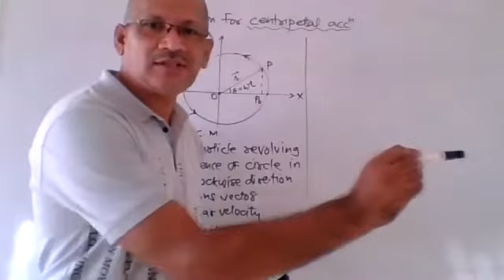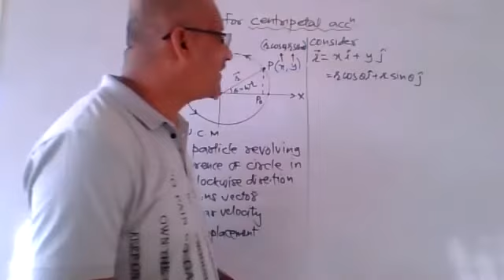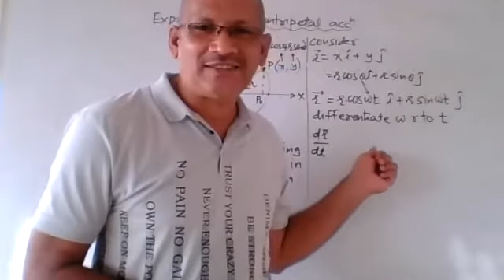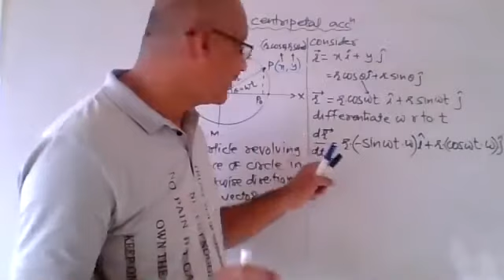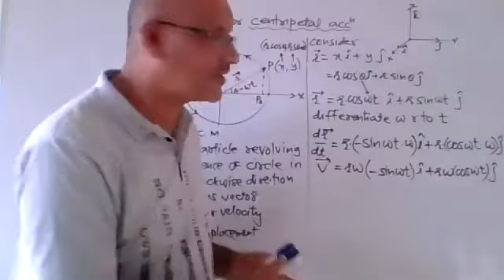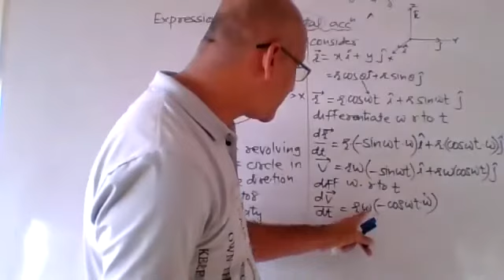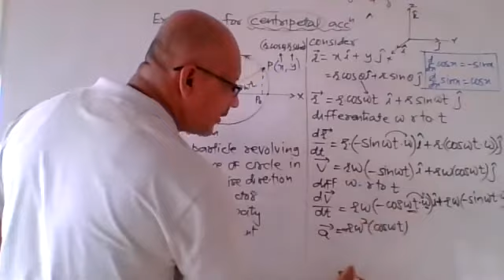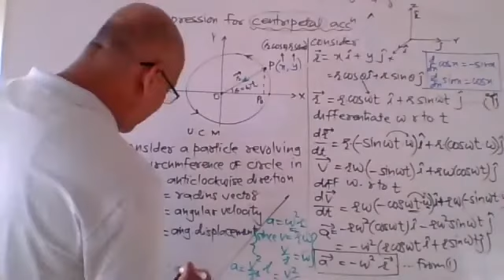Centripetal acceleration 11th physics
Sudhir Patil 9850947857 SP classes gadhinglaj Ajara dist kolhapur